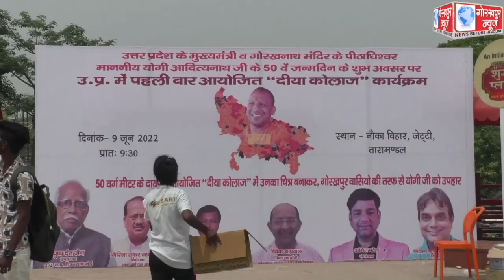महिला कल्याण विभाग मंडल द्वारा जागरूक मीडिया कार्यशाला का किया गया आयोजन, कहा, महिलाओं व बच्चों के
महिला कल्याण विभाग मंडल द्वारा जागरूक मीडिया कार्यशाला का किया गया आयोजन, कहा, महिलाओं व बच्चों के प्रति बढ़ते अपराधों में कमी लाने के प्रति किया गया जागरुक